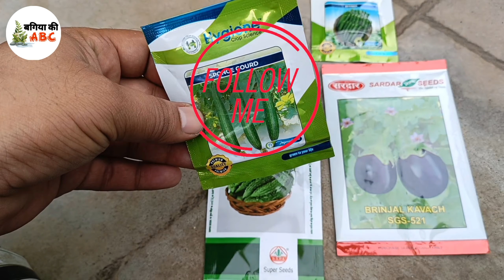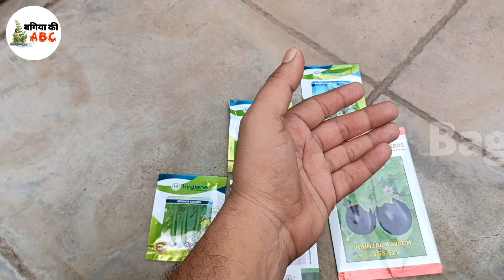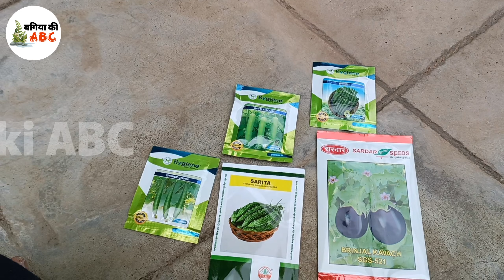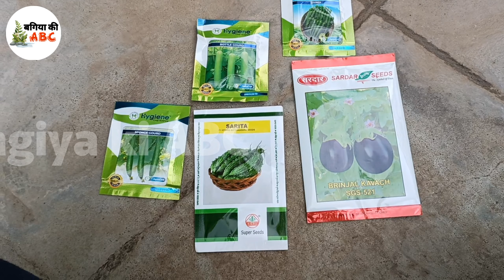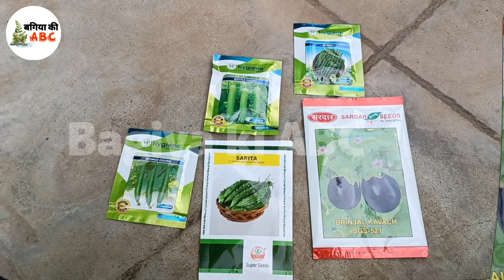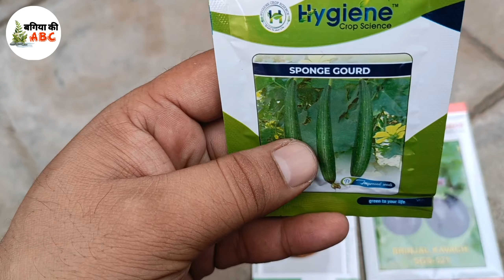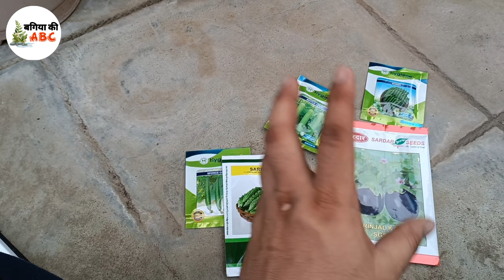बारिश में सब्जियां कैसे लगाये | How To Grow Vegetables in Rainy Season | Easy Growing Vegetables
barish me sabbjiya lagane ki puri jankari